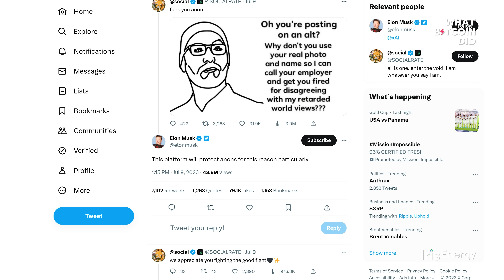Bitcoin, Nostr & Freedom Tech with Matt Odell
Matt Odell is host of Citadel Dispatch, co-host of Rabbit Hole Recap, managing partner at Ten31 and co-founder of OpenSats and Bitcoin Park. In this interview, we discuss Bitcoin conferences and podcasts, the importance of decentralized tech, the implications of identity verification on social media, Nostr’s potential as a censorship-resistant social network, and the involvement of BlackRock in Bitcoin.

00:00:00 Conferences; podcasting, Nashville
00:16:58 Musk & blue check marks
00:27:57 Social media capitalism & Musk
00:53:53 Freedom tech vs apathy
01:11:00 Apathy vs hard incentives
01:23:10 Funding the revolution
01:34:55 Blackrock ETF & Bitcoin incentives

“Freedom dies by people just taking a little bit more and a little bit more… we just end up in a situation people are like ‘How the fuck did we end up here?’ And at some point down the line you have to practice civil disobedience and say: ‘No, I will not fucking comply.’”
— Matt Odell

Matt Odell is host of the Citadel Dispatch, co-host of Rabbit Hole Recap, venture partner at Ten31 and co-founder of Bitcoin Park. In this interview, we discuss Bitcoin conferences and podcasts, the importance of decentralized tech, the implications of identity verification on social media, Nostr’s potential as a censorship-resistant social network, and the involvement of BlackRock in Bitcoin.

Matt Odell is the Bitcoiners Bitcoiner: mission-driven, innovative, generous and yet unyielding in his expectations of the community. Given he’s a fellow podcaster and conference veteran, it was an invaluable opportunity to talk shop, but his wide-ranging expertise means we could again cover a plethora of current hot topics.

Matt discussed his views on the surge in global Bitcoin conferences and the changing landscape of Bitcoin podcasts. The boom in events, catering to various niches within the Bitcoin community, is a testament to the growth and diversity of this space. Podcasts too need to stand out from the crowd, whilst taking on mainstream content providers in terms of interviewing adroitness and production quality.

We discussed the pros and cons of having a blue checkmark on Twitter: whilst it can help users identify and connect with influential people, there are material concerns about the current identity verification system. The corollary to concerns about traditional social media companies is the potential to disintermediate these closed centralised systems with innovations like Nostr. Together with Bitcoin, Nostr could be a powerful tool for freedom movements.

Matt covered the critical importance of educating people on the risks and benefits of decentralization. Individuals with platforms and audiences should explain these risks to lessen the impact and pain that people may experience in a dark dystopian future where censorship and control are prevalent.

Finally, Matt provided his take on BlackRock's involvement in Bitcoin. Blackrock is the institution that Bitcoin was designed to resist. However, their involvement is a paradigm shift for Bitcoin’s narrative. Nevertheless, there are risks tied to the proposed Blackrock Bitcoin ETF. It's essential to learn how to hold self-custody of your Bitcoin instead of buying a paper claim. And further, it’s important Blackrock understand they can’t control Bitcoin.